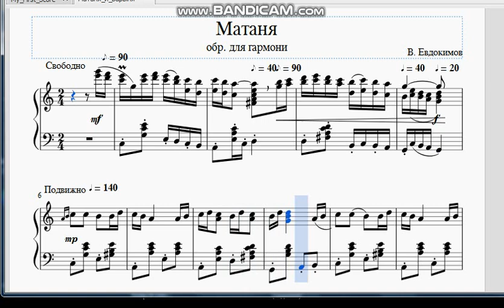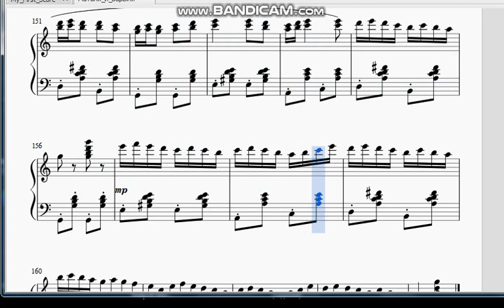Матаня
Обработки и переложения для гармони.
Помощь каналу карта Сбербанка 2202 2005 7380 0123 Виктор Александрович Е.